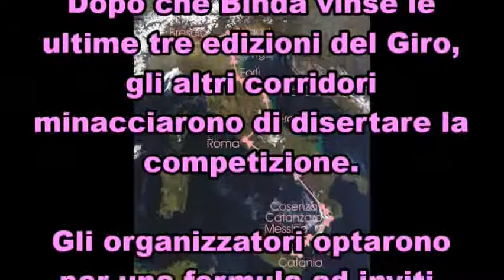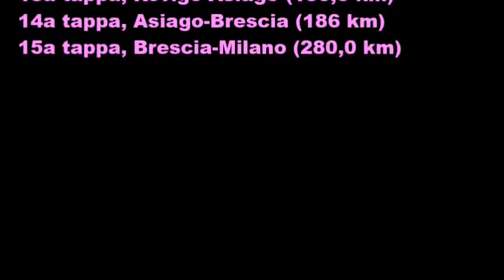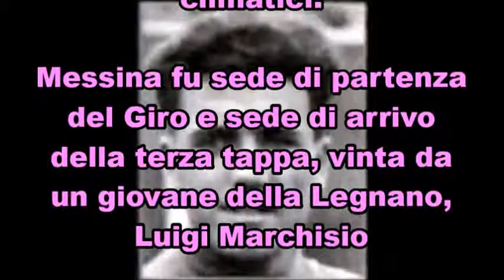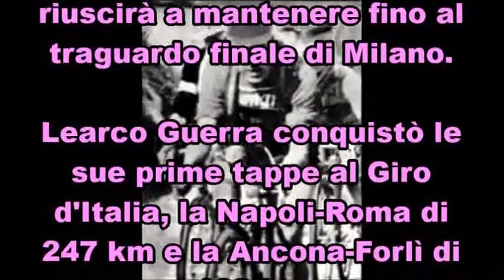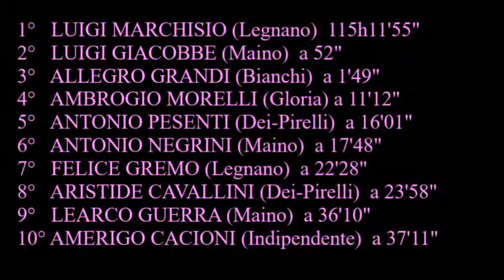GIRO D'ITALIA 1930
17 maggio - 8 giugno 1930